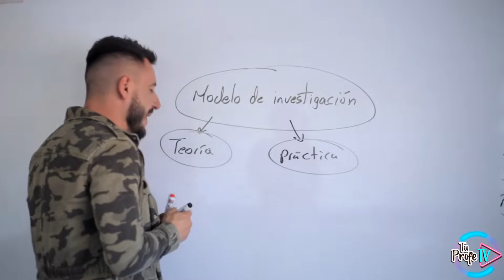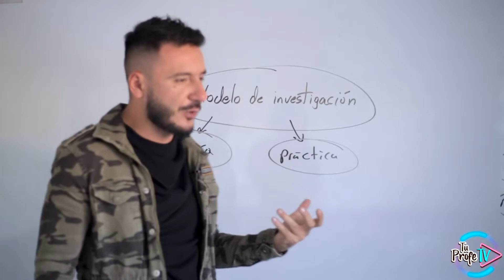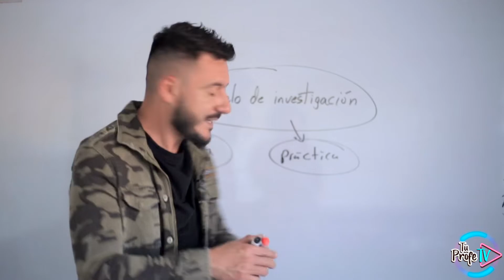¿Cómo mejorar nuestra educación?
La claves es la combinación entre la teoría y la práctica.
Educación Googol S.A.S cra 14#16a-36 Chía-Cundinamarca